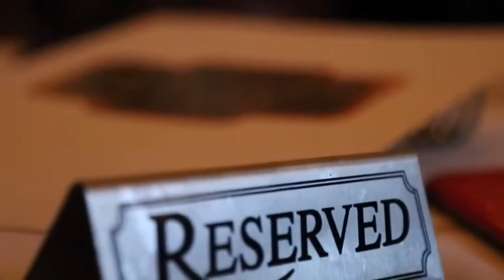We Love Supercars & Dinner! NY PRIME Boca Raton with Scuderia Dinner Group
Once a month we enjoy coming together with clients and friends for this one of a king private dinner. Experience supercars and fine dining at establishments like NY PRIME with Scuderia Dinner Group.

This video was shot and edited in house in Fall 2019
Featured
Video, Gimbal, Logo, Sound, Lighting, Edit
creative director Michael Cunniff
@dukesallday Thesuperagency.com